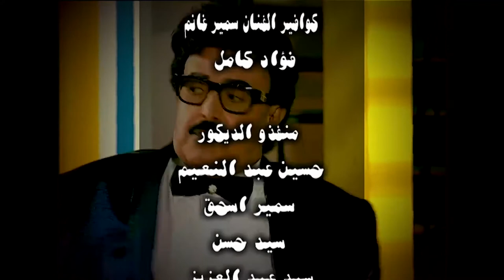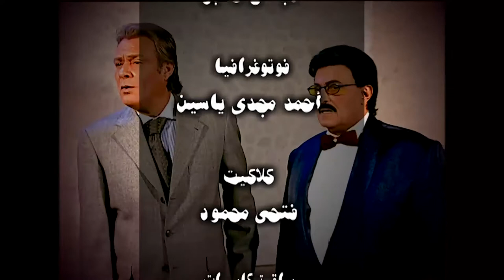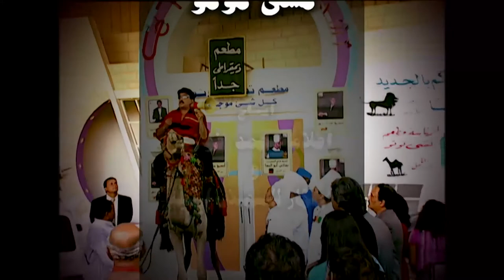مسلسل المطعم | بطولة سمير غانم و عماد رشاد | الحلقة 15